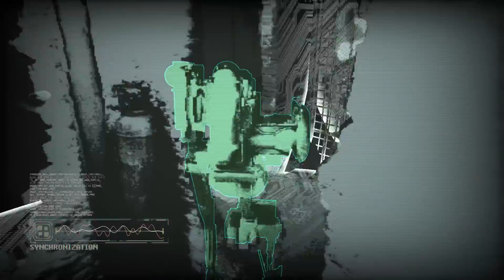👁 HN's APARTMENT 👁 - OBSERVER Gameplay Ep 2 - Let's Play OBSERVER Walkthrough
Welcome to OBSERVER Part 2! What would you do if your fears were hacked? Discover a dark cyberpunk world beset by plagues, war and squalor. Play as the new front line of neural police as you hack into the jagged minds of the insane.